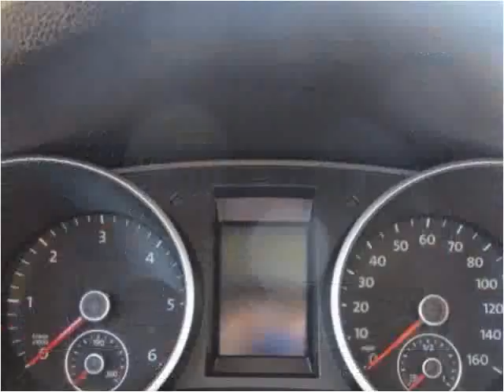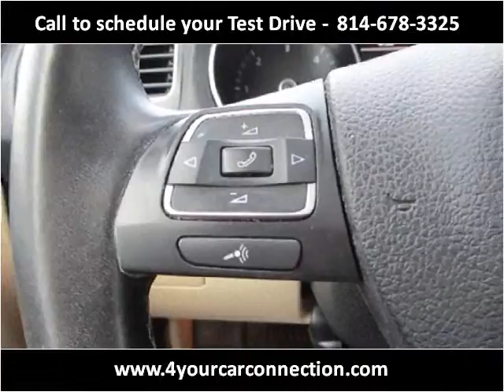2011 Volkswagen Jetta SportWagen Used Cars Cranberry PA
This 2011 Volkswagen Jetta SportWagen is available from 4 Your Car Connection.